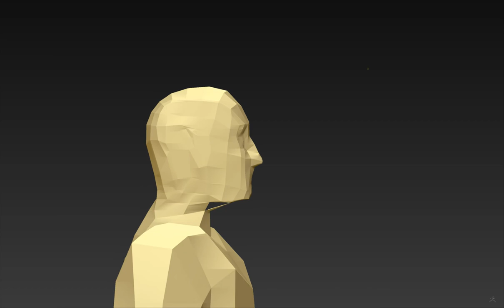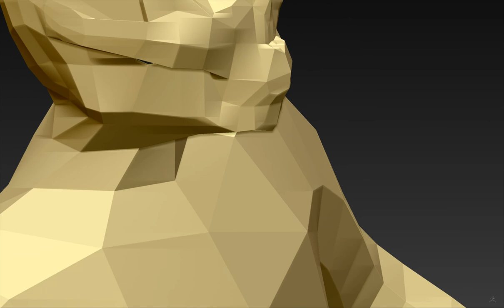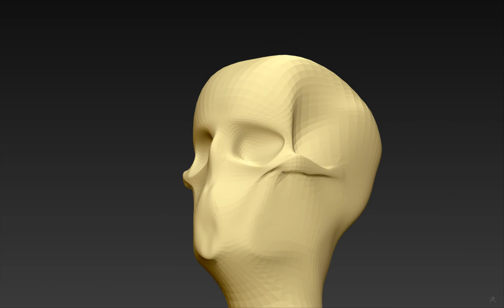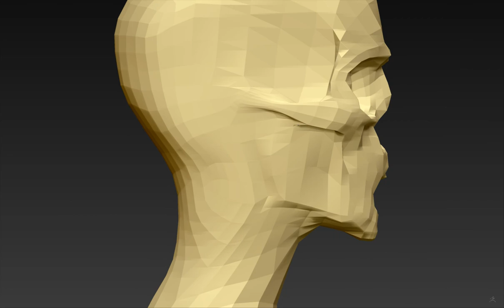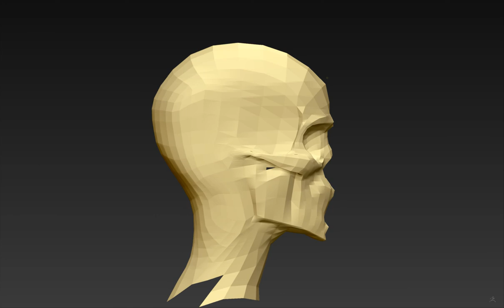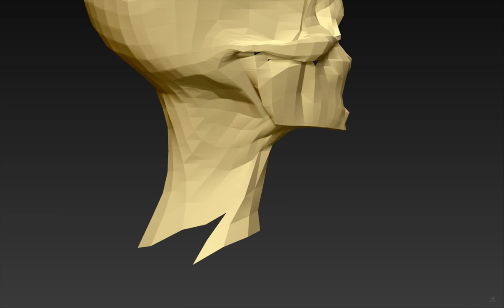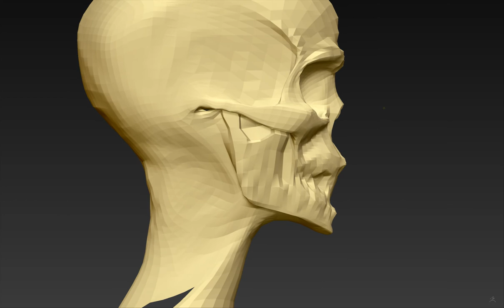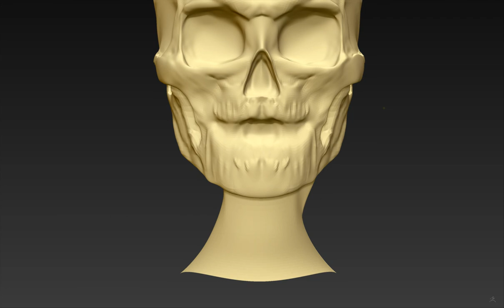Creating My Skull Layer in Zbrush